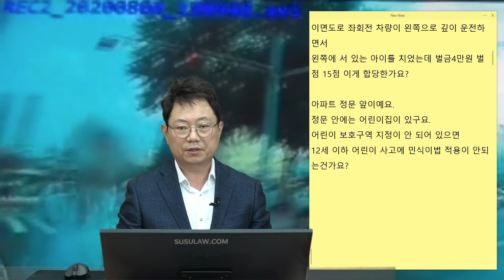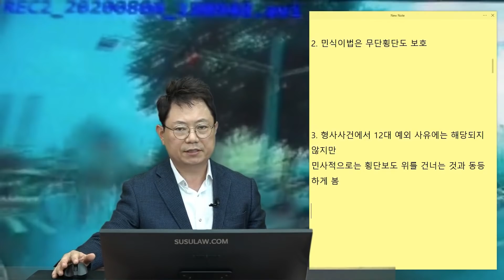6895회. 횡단보도에 서 있는 아이를 치고도 범칙금 4만 원..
(b9443, 뻔히 서있는 아이를 치고도.. 범칙금 4만 원 끝.. 이게 법이래요..

아이가 횡단보도에 서 있다가 차에 치임.
신호등 없는 교차로, 아이가 살짝 횡단보도 벗어나 서 있었는데 이면 도로 좌회전 차량이 왼쪽으로 좁게 들어가며 왼쪽에 서 있는 아이를 침.
범칙금 4만 원, 벌점 15점 (안전운전 불이행 10점 + 2주 진단 5점 = 15점)

운전자가 좌회전 좁게 함. 좌회전할 때 앞이 안보이면 눈으로 확인해야 함.

* 질문자 질문
- 어린이 보호구역 지정이 안 되어 있으면 12세 이하 어린이 사고에 민식이 법 적용이 안 되는 건가요?
→ 민식이 법은 어린이보호구역에서 자동차나 오토바이 운전자가 만 13세 미만 아이를 다치거나 사망하게 했을 때.

1. 보행자 보호 의무 위반은 횡단보도 위를 건너는 보행자.
횡단보도 위에서 한 발자국이라도 벗어나면 횡단보도 사고 아님.

어린이 보호 구역도 아니고 횡단보도에서도 벗어났음. 그래서 뻔히 있는 아이를 보고 박아도 처벌 안 하고 범칙금과 벌점으로 끝남.

2. 민식이 법은 무단횡단도 보호. 하지만 스쿨존 아니기에 방법이 없음.

3. 형사사건에서 12대 예외 사유에는 해당되지 않지만 민사적으로는 횡단보도 위를 건너는 것과 동등하게 봄.